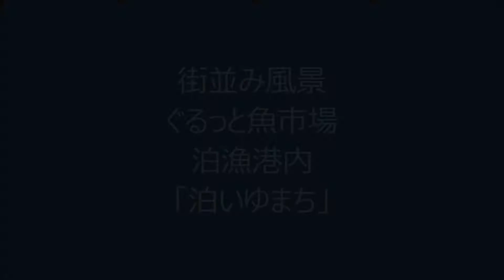街並み風景・ぐるっと魚市場 泊漁港内 「泊いゆまち」。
お船見ついでに初めて立ち寄った泊港魚市場「泊いゆまち」です。
地方都市行くと必ず立ち寄る現地の市場＆スーパー。
沖縄は珍しい魚介類がとても愉しいですね。